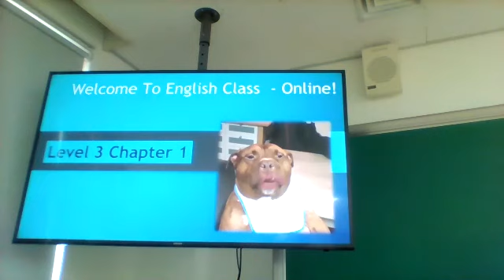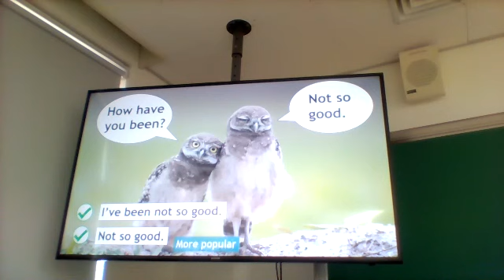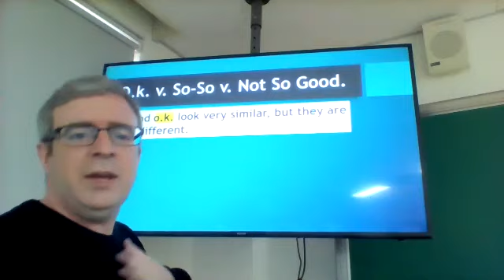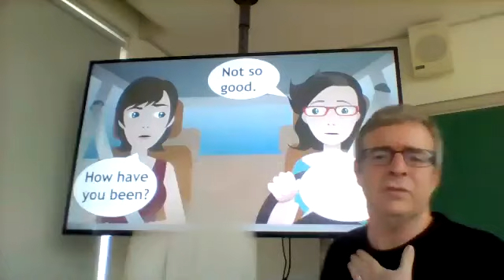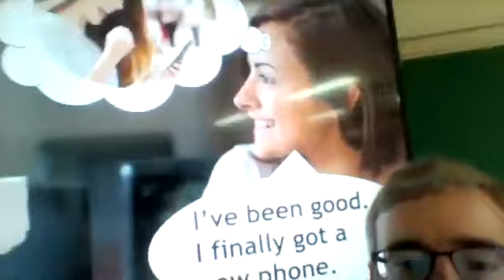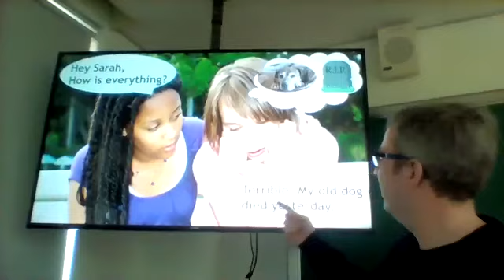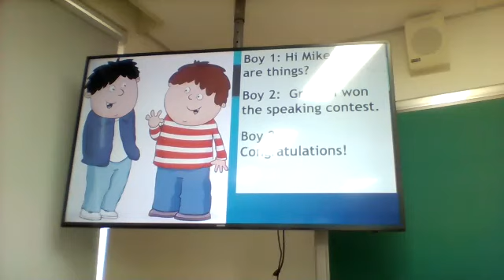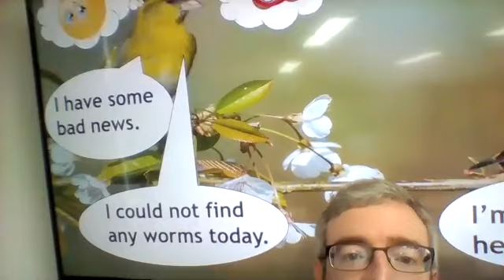3-1 April 13th English Class: How Have You Been?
In this class you will learn:
I'm Happy/Sad To Hear That
My Condolences
Congratulations

Textbook pages: 12 & 13